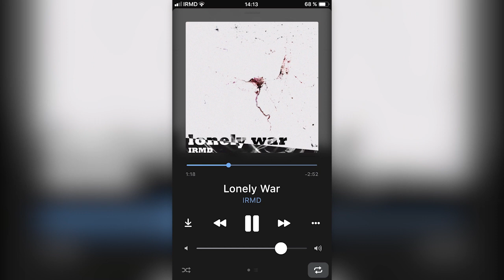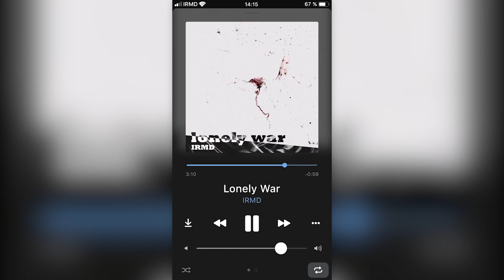Travis Scott x Swae Lee Type Beat «Lonely War»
[FREE] Travis Scott x Swae Lee Type Beat 2020 ~ "Lonely War"

swae lee type beat, swae lee type beat 2020, swae lee dancehall type beat, swae lee type beat dancehall, type beat swae lee